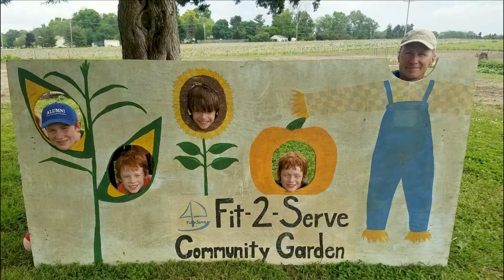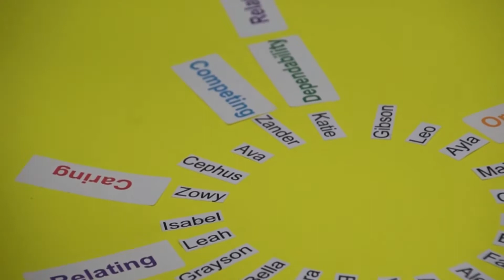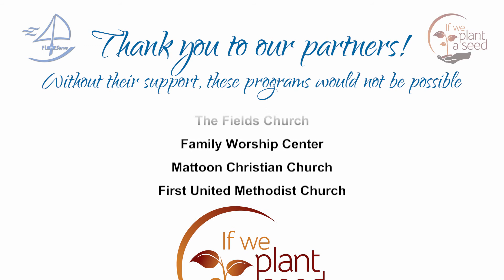Garden Gala 2020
See how we are equipping youth and community members!